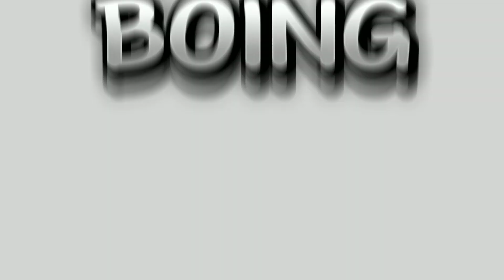HAHAHAHAH!! BOING!!Gacha Trend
This took like an hour to make 😭